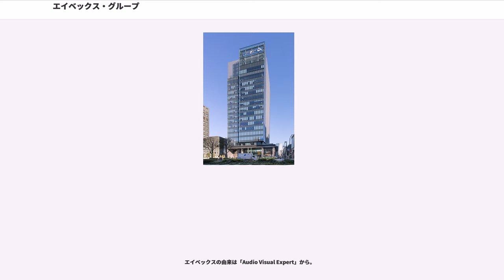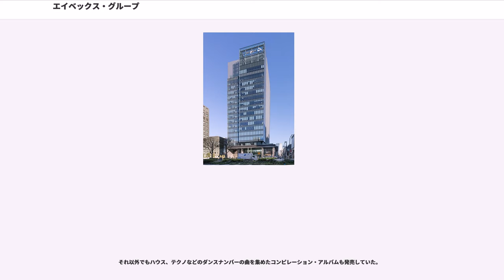エイベックス・グループ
エイベックス・グループ ("avex Group") は、エイベックス株式会社（"Avex Inc."）を持株会社とした日本の企業グループである。

グループの中核企業として音楽事業のエイベックス・エンタテインメント株式会社、マネジメント事業のエイベックス・マネジメント株式会社、映像事業のエイベックス・ピクチャーズ株式会社、デジタル事業のエイベックス・デジタル株式会社がある。

エイベックスの由来は「Audio Visual Expert」から。

タグライン（企業理念）は『Really! Mad+Pure』。

創立は1988年4月11日。松浦勝人のほか4名が役員を務める「（旧）エイベックス・ディーディー株式会社」が輸入レコードの卸販売業として会社設立。1989年より顧問だった依田巽（よだ たつみ）を経営者として迎え入れ、自社レーベル「avex trax」を設立し、ディスコブームの中、「ジュリアナ東京」や「マハラジャ」のコンピレーションアルバム、「SUPER EUROBEAT」、「SUPER DANCE FREAK」シリーズをリリース、また小室哲哉とともにダンスと歌を融合させた音楽を1990年代に急成長させた。

1998年に「エイベックス株式会社」に商号変更し、1999年に東証一部へ上場。1990年代後半から2000年代前半にかけては、マネジメント事務所・株式会社ホワイトアトラス（後の株式会社アクシヴ、現エイベックス・マネジメント株式会社）を立ち上げた上で、TRFや安室奈美恵が基礎を造り浜崎あゆみを主力とし、レコード業界での一大勢力を築き上げた。

2002年、日本初のコピーコントロールCD（Copy Control CD/CCCD）を発売するも不評だったため、2004年9月CCCD運用弾力化を発表（レンタル版は2007年までは引き続きCCCDであったが現在は販売版と同様にCDDAでリリースされている。アニメのレーベルであるavex modeにおいても、一時期、権利者側の意向で販売用にCCCDを採用されていた。また、avex-CLASSICSでは原則SACD/CCCDハイブリッド仕様でのリリースにより、表向きの批判をかわしている）。

2003年から会長兼社長の依田は、2004年からは日本レコード協会（RIAJ）会長、日本映像ソフト協会（JVA）会長を兼任した。かつては山水電気の取締役を務めるなど音楽関連の経営畑の仕事を続けてきたため、業界、政界や海外への強い影響力を持っていると言われた。しかしながら、創業者である松浦や他の役員との経営方針の対立が深刻化、松浦が退社したことで、浜崎あゆみを筆頭とする所属アーティストが移籍の動きを見せ、株価に影響を与えた。それを受け2004年8月3日に依田は会長兼社長を辞任、名誉会長となり、同日日本レコード協会、日本映像ソフト協会の会長も辞任した。これにより、松浦はエイベックスに復帰を果たした。

2004年には「エイベックス・グループ・ホールディングス株式会社」を設立し、ホールディングス体制へと移行。

2000年代中期より「ミュゥモ」「BeeTV」「UULA」、そして後に続く「dTV」など、レコード事業に限らず会員制の有料音楽配信・映像配信などのプラットフォーム事業を展開し、事業の多角化を行っていく。

エイベックス株式会社が出資しているディスクメーカーメモリーテックは、HD DVDプロモーショングループの幹事会員であるため、次世代光ビデオディスクはHD DVDのみを販売するという観測があった。しかし2007年10月、Blu-ray Disc・HD DVD双方に参入することを発表した。ただし現在はどちらの陣営にも参加していない。なお次世代光ビデオディスクの第1弾として、2008年1月1日に大塚愛の「LOVE IS BORN 4th Anniversary 2007」のライブDVDが発売された。

グループ各社は三和銀行→UFJ銀行の流れで三菱UFJ銀行をメインバンクとしている。

上場以来、毎年株主総会後に同社所属アーティストによるシークレットライブが東京国際フォーラム、さいたまスーパーアリーナなどの大型会場で開催されていた。
そのため、ソニー等を抑えて日本一多くの株主が出席する株主総会となっていた。しかし、2010年の総会を最後にシークレットライブは開催されなくなった。

2015年、エイベックス・デジタル株式会社と株式会社サイバーエージェントによるAWA株式会社よって、サブスクリプション型...